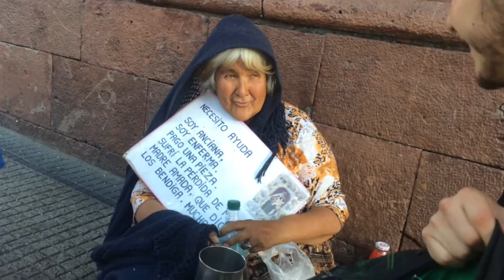ESPECIAL NAVIDAD! | kvisttt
Pjalá todos pudiéramos hacer algo así, un pequeño gesto puede sacarle una gran sonrisa a gente que de verdad lo necesita. FELIZ NAVIDAD CABROS!
TODOS LOS QUE COMPARTAN EL VIDEO CON EL kvistnuevovideo TENDRAN LA OPCION DE SER SALUDADOS EN EL PROXIMO VIDEO